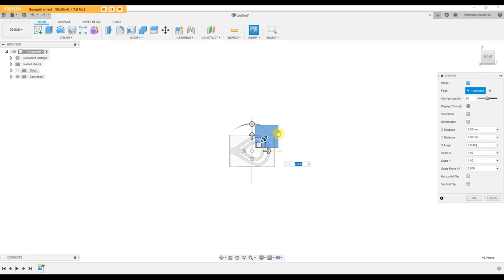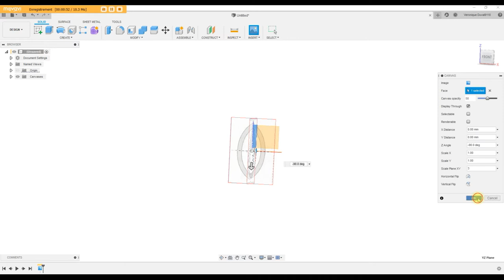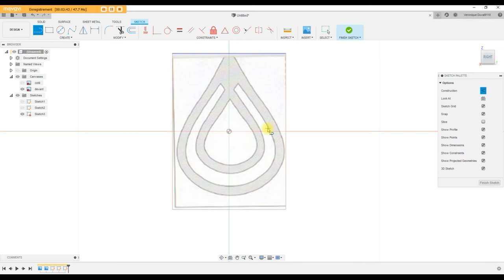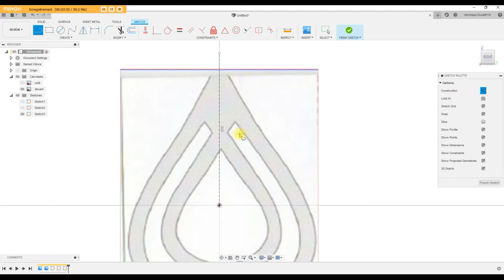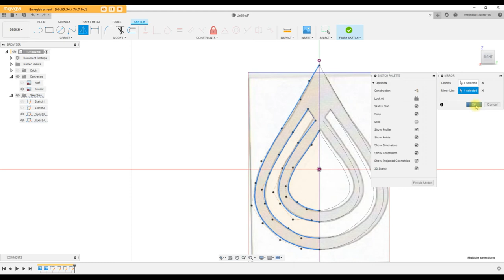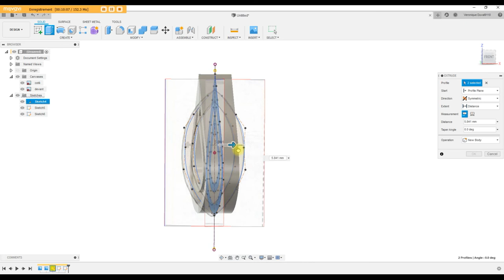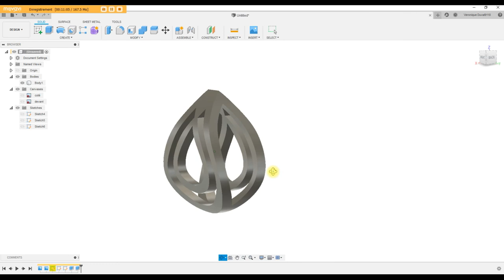[TUTO] Comment réaliser facilement un bijou en 3D dans Fusion 360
Je vous explique comment réaliser un bijou en peu d'étapes avec Fusion 360.
Ceci est ma méthode, il en existe certainement d'autres, et je suis preneuse de tous conseils. Très bon visionnage à tous.